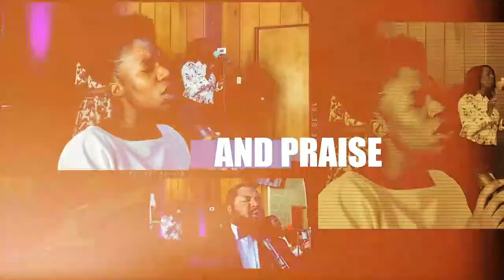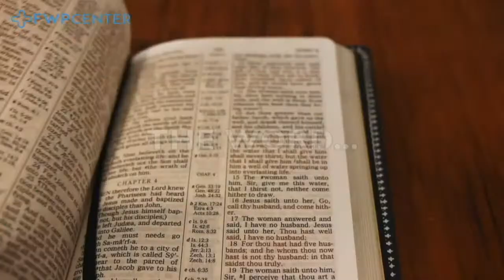FWPCenter - Prayer Experience, "Forgiveness Is A Two-Way Street" - Pastor Ivor Richardson - 02/28/24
Fellowship Worship Praise Center (FWPCenter) qualifies our nature, core being, and reason to exist as a community. In our name, we respond to the call to unite as a group to experience Fellowship, to meet God, discover, and heed His reasonable call to Worship Him alone, and to naturally respond to His love and goodness with our Praise. We are the First Seventh-day Adventist Church of White Plains.

Check to the order of: First SDA Church of White Plains

Also, if you simply want to know how to give your life to Christ, click the following link - HOW TO TAKE MY STEPS TO CHRIST

We provide:
-  Prayer Services
-  Bible Studies